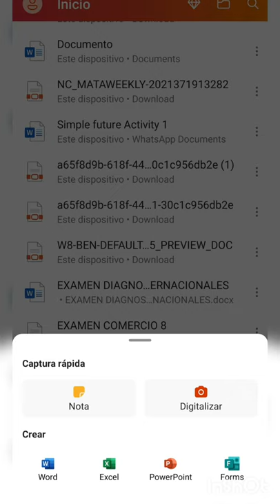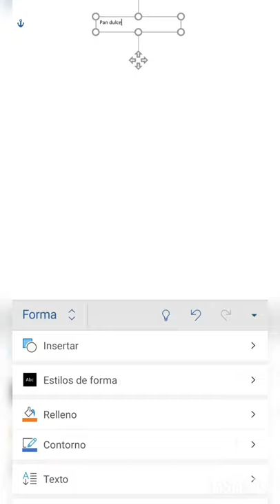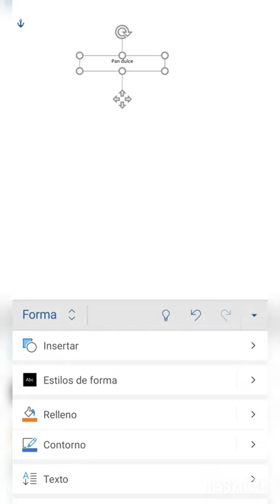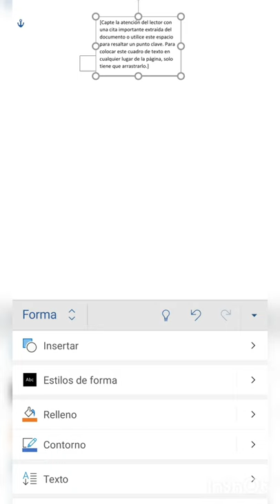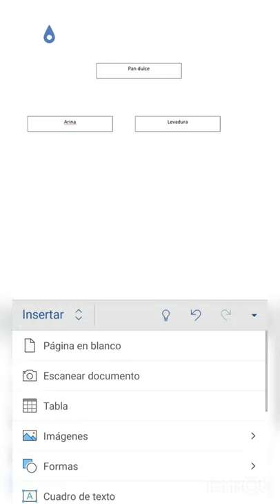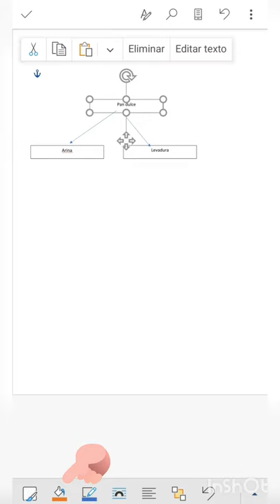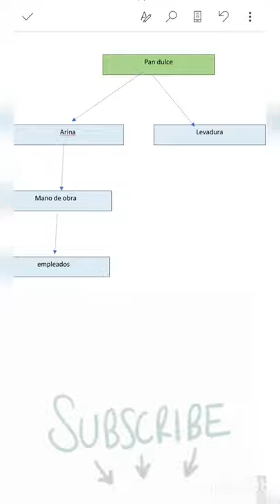Como Hacer un Mapa Conceptual en el Teléfono Fácil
Hoy les enseño como hacer un mapa conceptual en Android de una manera muy sencilla sobre todo si son principiantes en éste tema,si vsn mas avanzados usaran mas herramientas de la aplicación.
Saludos